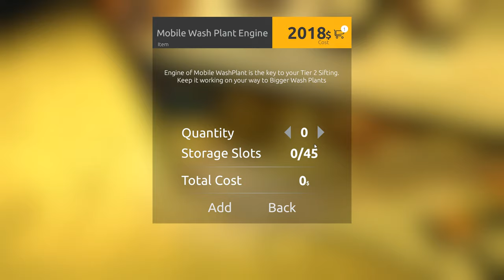Risking It - GOLD RUSH: Hard Mode - 06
Those of you who have never dreamt about finding a gold nugget, please raise your hand. Ok, now, gather around, because I’m about to tell you something. The rest of you can just enjoy this experience because there is nothing I can tell you to make you even more interested. It’s just a “dream come true” for all of us, right?

Gold Rush allows you to discover the tough experience of gold mining. You start with just a few bucks, but with passing days, you can become the wealthiest man in Alaska.